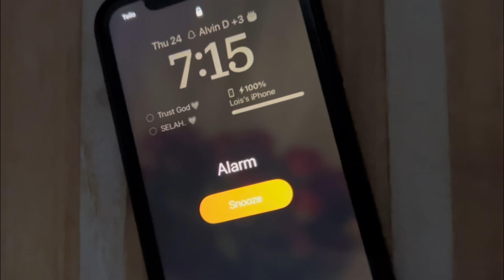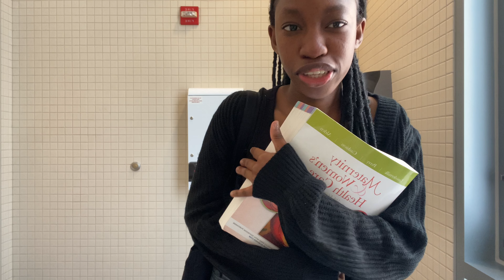Daily diaries; spend a day with me | Classes + assignments + gym + reset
💗 Ephesians 4:2 💗

I know it’s short, I’ll do better next time 😂☺️ Enjoy! 💋

/ just.loisokor
P / justlois17

Age: 18
Nationality : Nigerian
Editing: CapCut and Canva